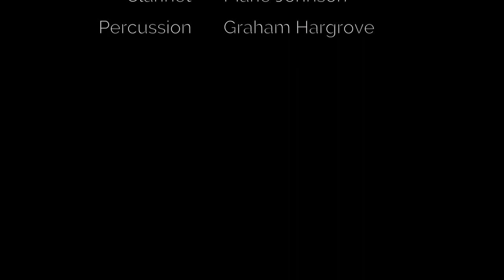Belonging: Music and poetry with Najwa Zebian - London Symphonia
On February 2, 1019, celebrated Lebanese-Canadian poet, Najwa Zebian joined songstress Maryem Tollar and London Symphonia explore the search for home. For this special concert, East met West with classical favourites like Dvorak’s Going Home, traditional Arabic music, and Tollar’s evocative compositions. Zebian’s poetry formed the basis for an unforgettable journey of longing and discovery.

video by Fisher Media